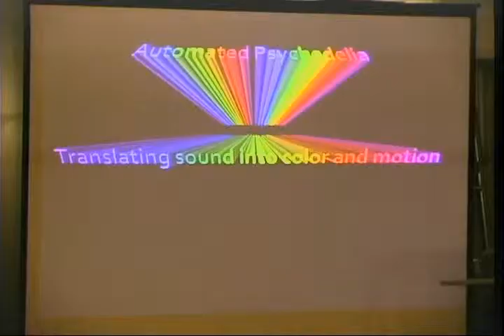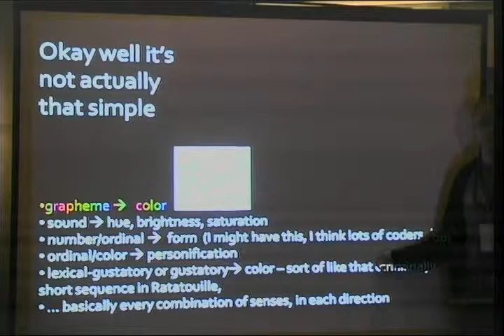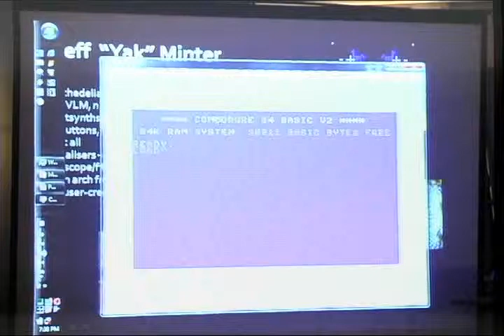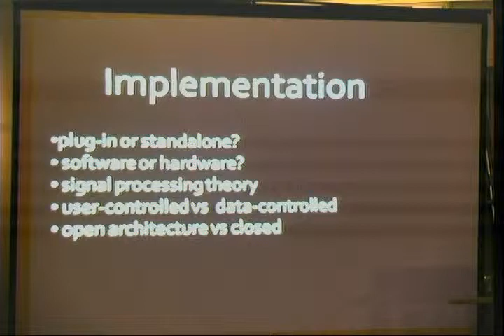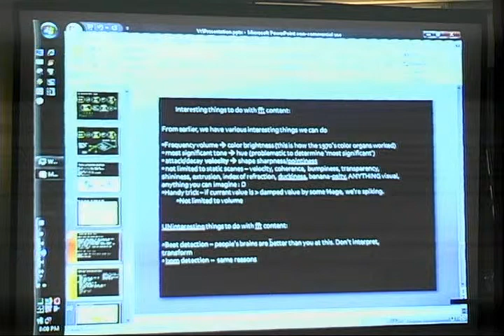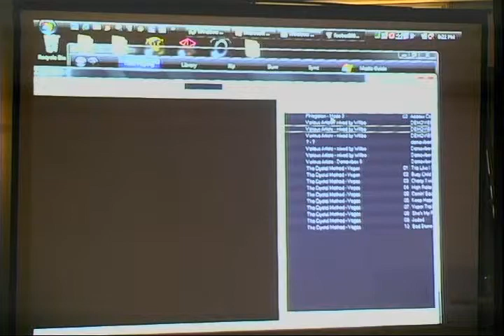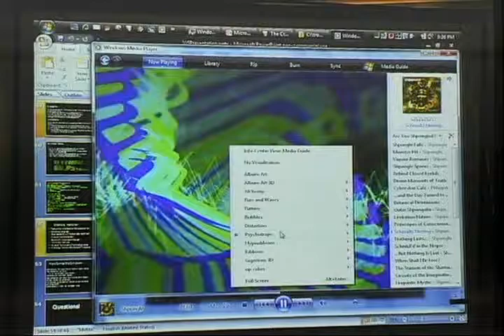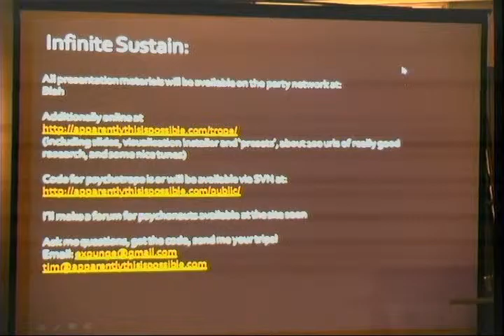NOTACON 5: Automated Psychedelia : Translating Sound Into Color and Motion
Speaker: Tim Cowley

If you've always wanted to know how to create programs that simulate the neurological disorder 'synesthesia', or the effects of hallucinogenic drugs, look no further! This seminar will rocket through a brief history of psychedelia and synesthesia and how it relates to computer graphics and music, define key technological elements of a generic music visualization framework, discuss important problems relating to meaning extraction and presentation, and present a simple HLSL-powered, graphics hacker oriented, visualization framework. All of the source code for the framework will be available as well.